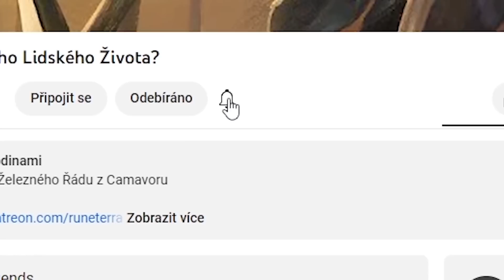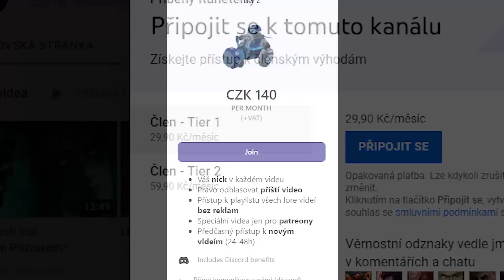Temný Příběh ARAM Mapy Howling Abyss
Příběh Kvílející Propasti (Howling Abyss)

0:00 Kvílející Propast
2:52 O tom, jak tři sestry žádali Ornna o pomoc